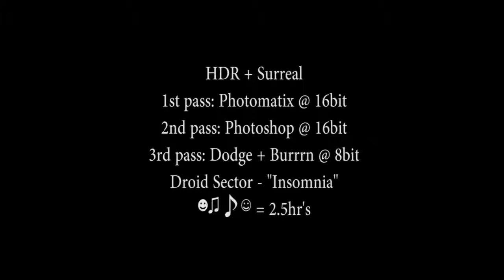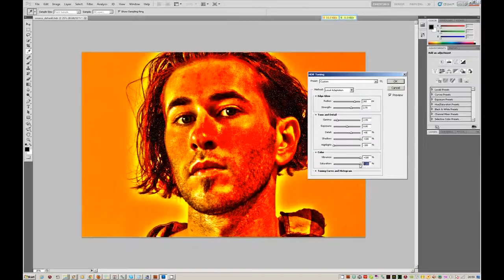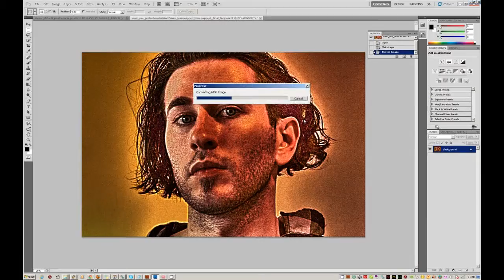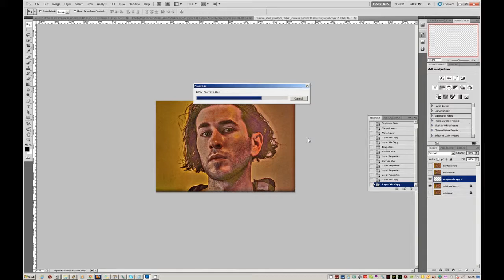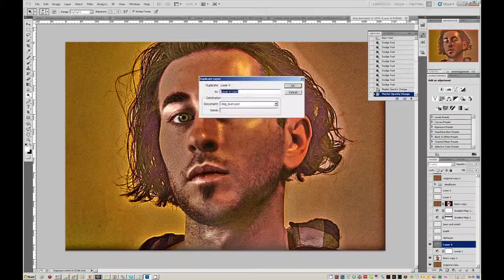Wax and Wane - PSD Timelapse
Development:
Photomatix HDR
Photoshop HDR
Surface blur
Dodge and Burns